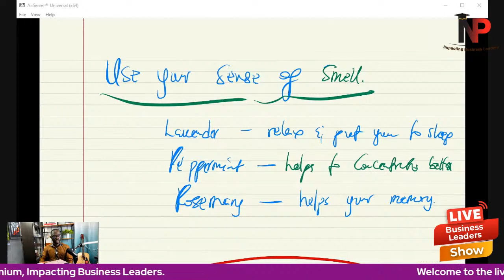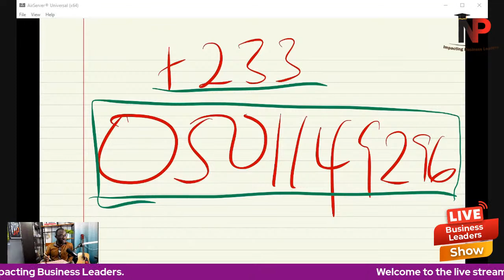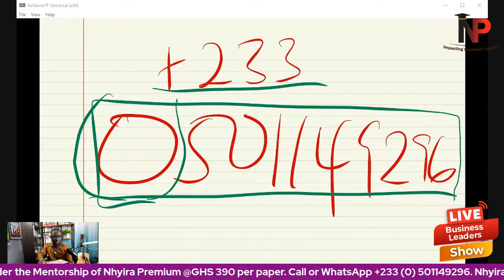ICAG Lectures: Habits To Study Effectively - How To Study |ACCA| CPA| CFA - Nhyira Premium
Click the link below and download the application to start studying:

Android

Apple Application

Nhyira Premium is a Trained and Certified Lecturer with many years of experience both in the Corporate World and the Education Industry. He is the Managing Partner at Premium Education Hub, LLC, the Creator of NHYIRAPREMIUMUNIVERISTY.COM, a published Author of SEVENTEEN (17) Business Books based on the ACCA - UK & ICAG professional qualification examination syllabi.